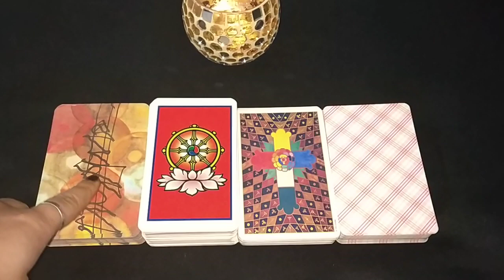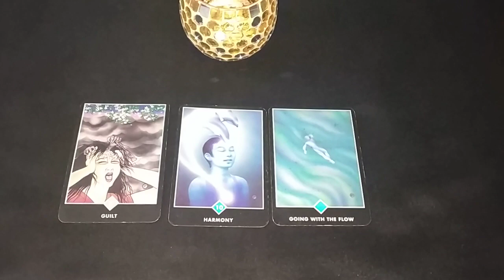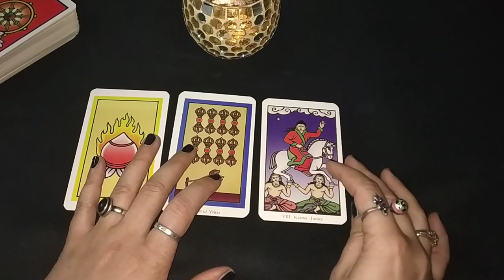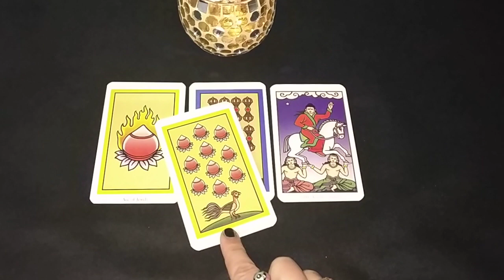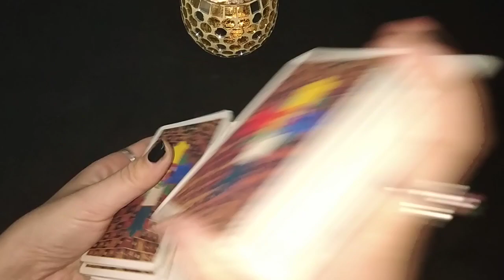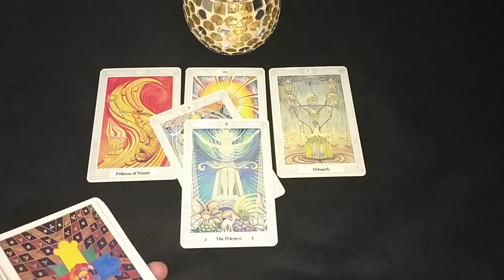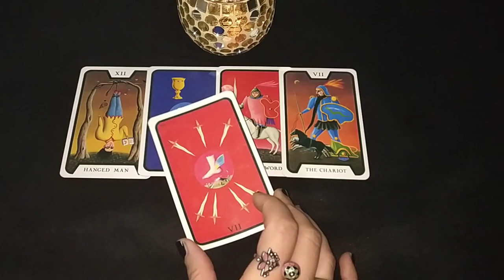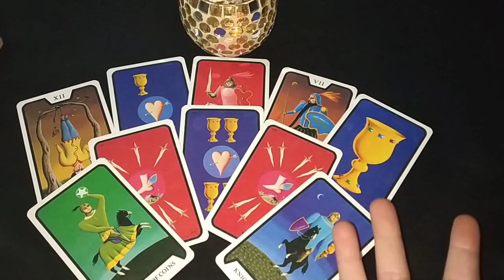TAROT READING "WILL THEY EVER ACCEPT & CONFESS THEY LOVE YOU?"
CHOICE 1 - 1:05
CHOICE 2 - 5:40
CHOICE 3 - 12:10
CHOICE 4 - 16:48